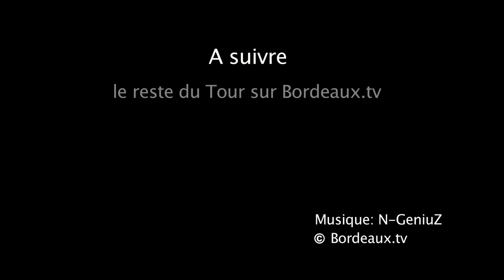Bordeaux.tv : Tom Cruise, Cameron Diaz ont fait un arrêt au Regent Hotel de Bordeaux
Pascal Nibaudeau, le chef étoilé du Regent Hotel nous donne ces impressions sur l'effervescence en ville du au Tour de France et à la venue des deux célébrités Tom Cruise et Cameron Diaz à Bordeaux.